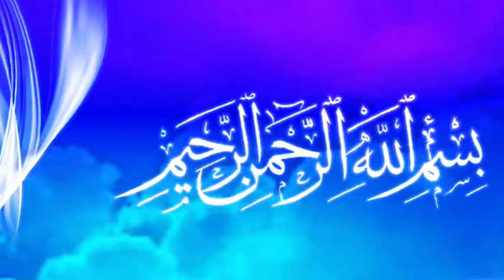Belajar Islam || Praktek Pembacaan Basmalah